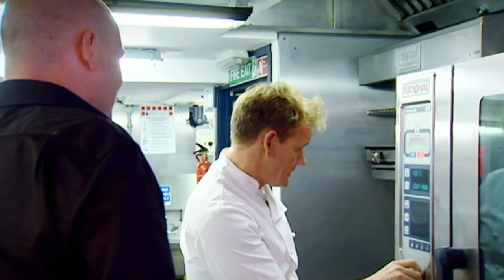The Best of Season 1: Celebrity Pudding Showdowns With Gordon Ramsay | The F Word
Celebrities face off against culinary maestro Gordon Ramsay, aiming to outshine his pudding prowess. Facing the challenge are, Al Murrey, Christopher Parker, Kim Woodburn, Aggie MacKenzie, Sarah Beeny, Janet Street-Porter, and Hugh Fearnley-Whittingstall.

Welcome to The F Word's official channel - your ultimate culinary escape with the one and only Gordon Ramsay! Get ready to dive into the heart of The F Word (also known as Gordon Ramsay's F Word), an electrifying show packed with mouthwatering recipes, behind-the-scenes food magic, and the hottest celebrity food trends.

00:00 Season 1 Episode 1
03:39 Season 1 Episode 3
07:05 Season 1 Episode 6
10:43 Season 1 Episode 7
14:38 Season 1 Episode 8
18:31 Season 1 Episode 9